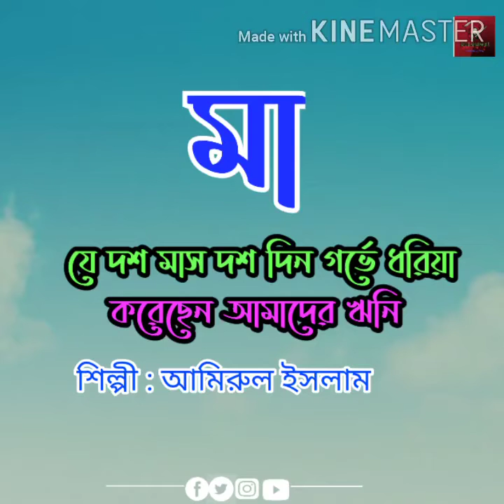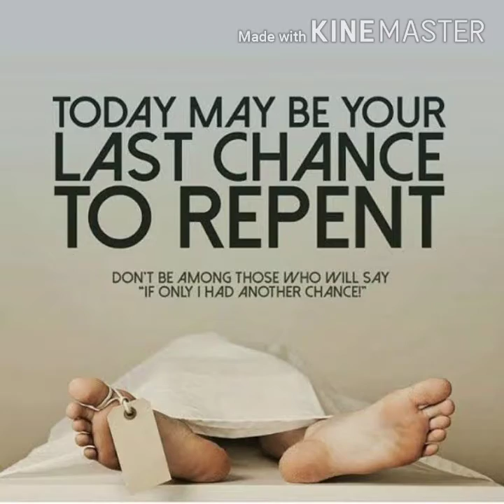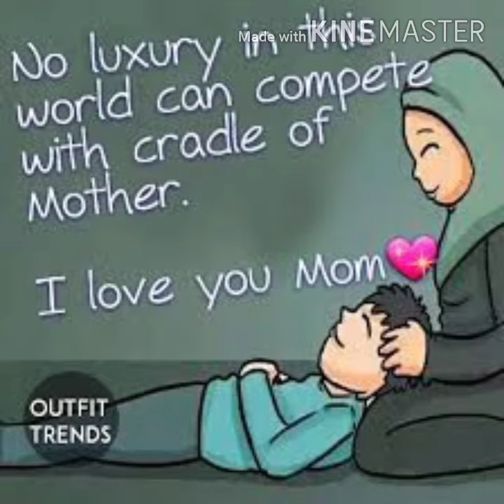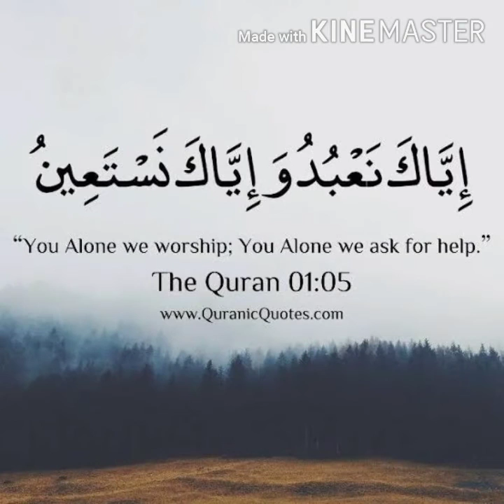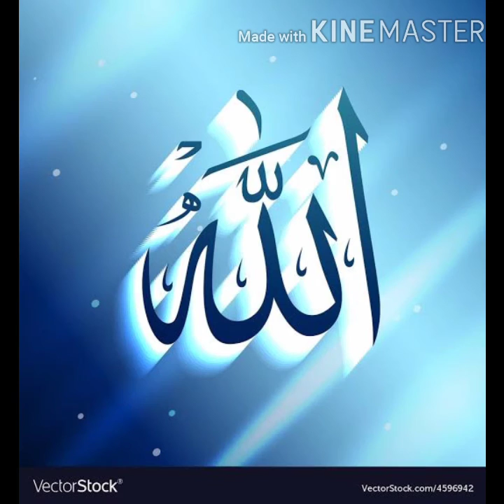New Bangla gojol. Maje 10mash 10din ghorve dhoriya koresen amader Rini. Mayer gojol. Amirul islam মা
Ma ER best best emotional gojol.  Ma je 10mas  10 din gorve dhoriya koresen amader rini.
মায়ের দুুঃখের গজল। মা মে ১০ মাস ১০ দিন গর্ভে ধরিয়া করেছেন ‌ আমাদের ঋষি।  গায়ে ও চামড়া কাটিয়া  দিলেও সেই ঋন পোঁদ হবে না জানি মা ও

Latest Bangla gojol
Mayer new gojol
Mayer gojol
Mayer  best gojol